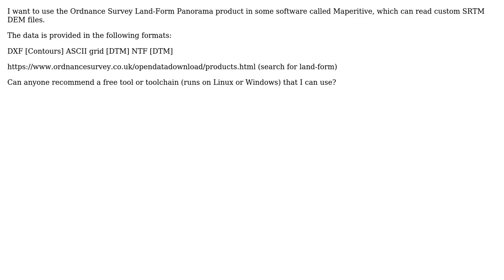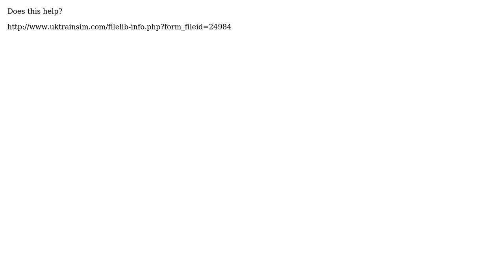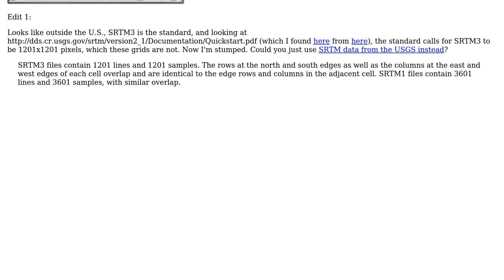GIS: Converting ASCII grid/NTF to SRTM/DEM (2 Solutions!!)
GIS: Converting ASCII grid/NTF to SRTM/DEM

With thanks & praise to God, and with thanks to the many people who have made this project possible! | Content (except music & images) licensed under CC BY-SA | Music | Images & others | With thanks to user Tom Chance user Steve user Chad Cooper and the Stack Exchange Network Trademarks are property of their respective owners. You are responsible for your own actions.